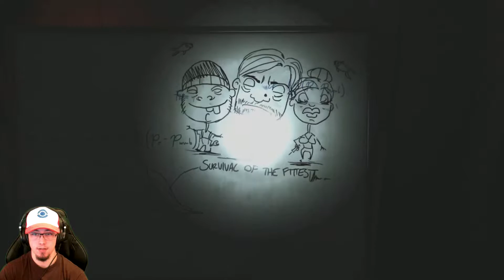I am a dumb | SOMA | Gameplay #9 | Full Playthrough / Walkthrough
You will need to figure out how to deal with each one of them. Just remember there’s no fighting back, either you outsmart your enemies or you get ready to run." - Description from Steam